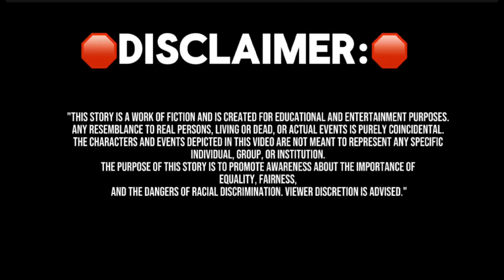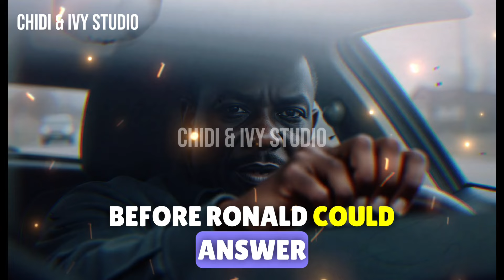Racist Cop Pulls Over a Black Navy Captain, Humiliates Him—You Do Not Want to Miss What Happened…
🚨 **Shocking Encounter: Navy Captain Humiliated by Racist Cop**

What happens when a decorated Navy Captain faces racial profiling during a routine traffic stop? Captain Ronald Lewis, a hero who served his country for over 20 years, is treated like a criminal for no reason other than his skin color. Watch as the situation escalates from a standard stop to a high-stakes confrontation, with a shocking twist that no one saw coming.

Will this injustice lead to real change, or will it be another story lost in the news cycle? Witness the raw, emotional moment when the officer’s actions are exposed and accountability is demanded. Don't miss the powerful message of resilience and the call for a better future.

The content presented in this video depicts a dramatized and fictionalized account of a police encounter to highlight issues of racial profiling and police brutality. While inspired by real events, the characters and situations are not based on specific individuals or incidents. This video aims to provoke thought and discussion about systemic issues and should not be taken as a literal portrayal of any single event or person.